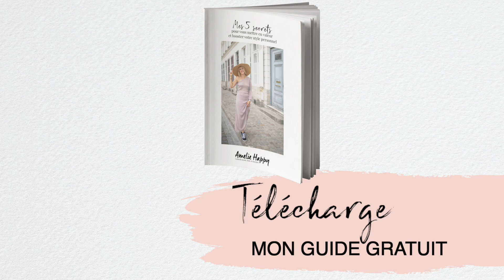COMMENT S'HABILLER EN COULEURS FACILEMENT ? ✨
Télécharge mon guide gratuit qui résume mes convictions mode et t'aidera à déterminer ta colorimétrie :

Je partage sur ma chaîne Amelie Happy de nombreux conseils mode et tendances, conseils style et morphologie.

Dans cette vidéo, je partage avec vous un challenge réalisé par les membres de ma formation " Révélez votre style et rayonnez ! "  une dizaine d'idées de looks colorés.

Je vous explique Comment s'habiller en couleurs   ton sur ton et je vous explique comment porter vos pièces de couleurs avec les autres pièces de votre dressing.

Merci aux membres de la formation " Révélez votre style et rayonnez ! " d'avoir accepté de partager leurs looks dans cette vidéo.

A bientôt
Amélie 🌸